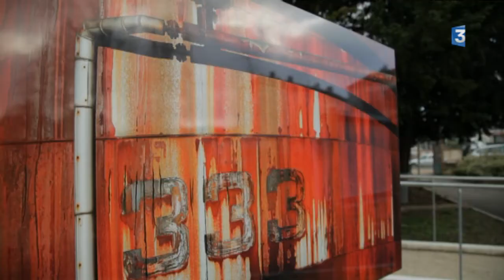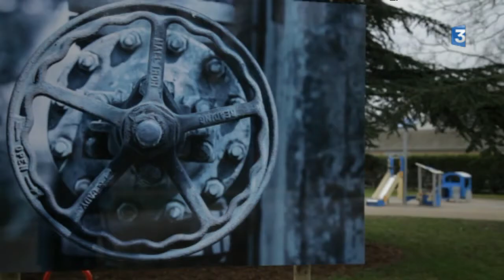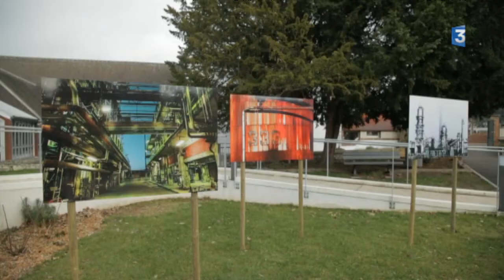LYBO vous emmènent à Petit-Couronne pour un regard artistique sur l’ancienne raffinerie Pétroplus